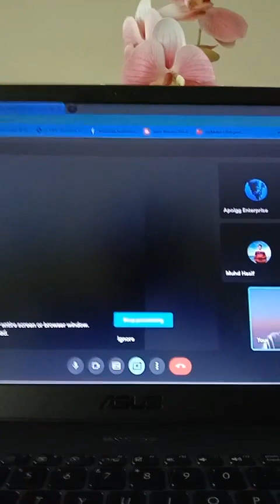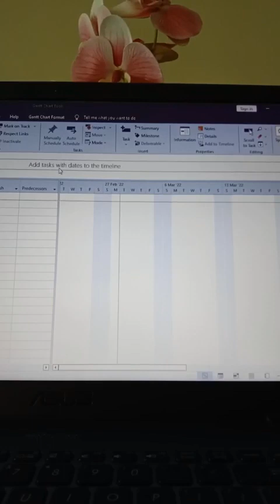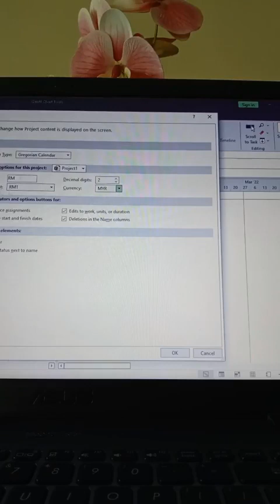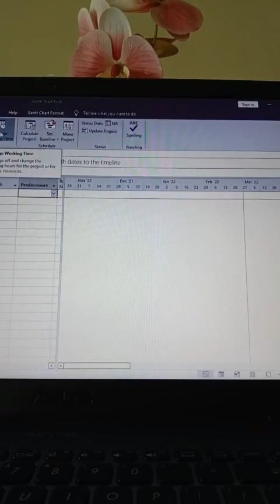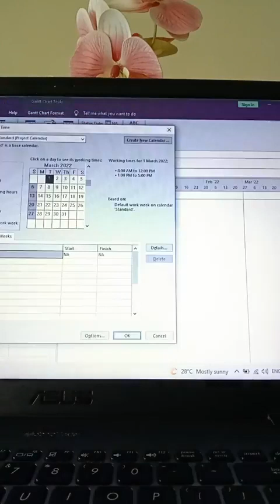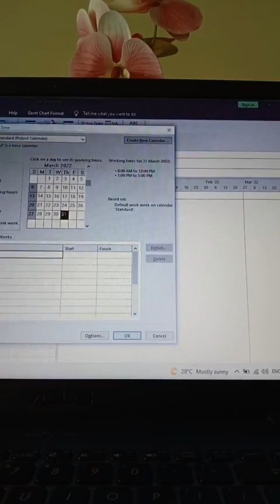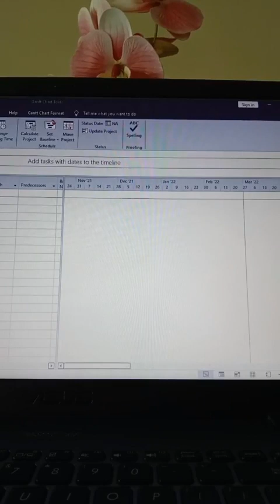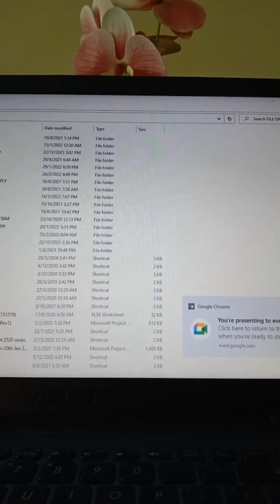CPM TUITION CLASS USING MS PROJECT (ONN NASRUN) NBA PLANNER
3 step/stages to learn in Microsoft Project:
A. BEGINNER
B. ADVANCED/PLANNER
Free:
1.MS PROJECT 2016 INSTALLER.
2.SLIDEMANUAL.
3.SOFTCOPY MPP BUILT IN WITH FORMULA